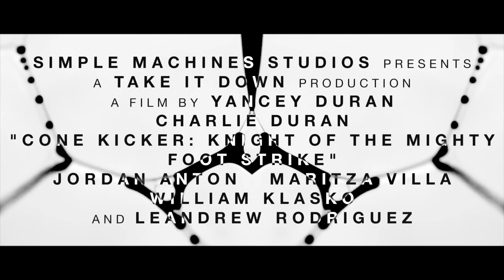Cone Kicker: Knight of the Mighty Foot Strike Trailer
(The Dark Knight Rises Edition)

IN A WORLD WHERE TRAFFIC CONES ARE ALIVE. A Detective with a broken spirit tries to help a young girl from losing herself to the world of revenge, while a new evil rises.